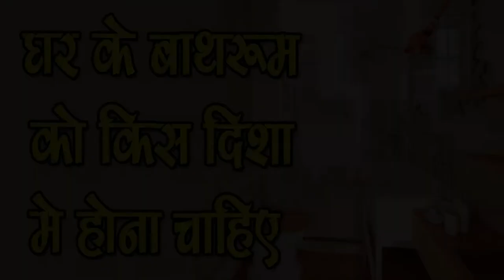जानिए Vastu के अनुसार घर बनाते समय कहा बनवाये Bathroom-Vastu Tips for Bathroom-SM News